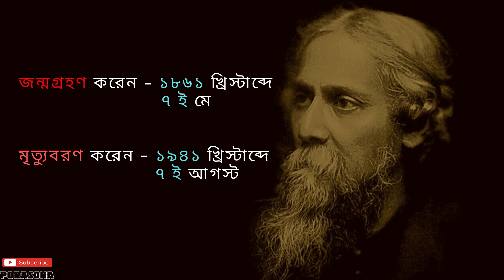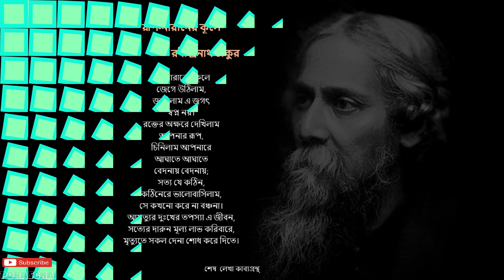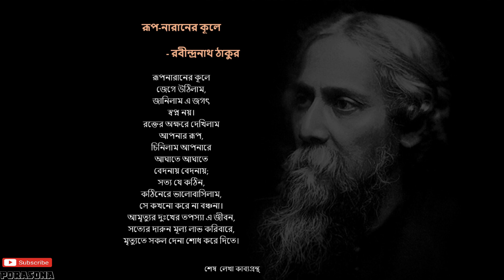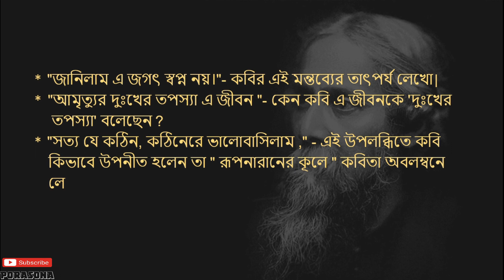BENGALI || Rupnaraner Kule (রূপনারানের কূলে ) || Rabindranath Tagore || Class 12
This video describes one of the best poetic compositions name - "Rupnaraner Kule (রূপনারানের কূলে )" .This poetry belongs to the syllabus of class XII (12)  of WBCHSE . It describes the ins and outs of this poem truly describing each and every lines of the poem . It's also contents some importent questions regarding this poem which the student need to go through in order achieve good marks in exam.

পশ্চিমবঙ্গ মধ্যশিক্ষা পর্ষদের দ্বাদশ  শ্রেণীর বাংলার  "রূপনারানের কূলে" কবিতার ভিডিও টি  সংক্রান্ত  যদি কোনো জিজ্ঞেসা থাকে বা কোনো মন্তব্য থাকে  সে কমেন্ট করে  জানাও, আর আমাদের ফেসবুকের পেজটি লাইক করে রাখো সেখানে প্রশ্ন উত্তর দেওয়া হবে সব রকম ভাবে । কোনো প্রশ্নের উত্তর জানতে হলে অবশ্যই আমাদের সাথে যোগাযোগ করো এবং ভিডিও তে যদি কোথাও বুজতে অসুবিধা হয় তাহলেও সেটা আমাদের জানাও আমরা তোমাদের সবরকম ভাবে সাহায্য করার চেষ্টা করবো ।